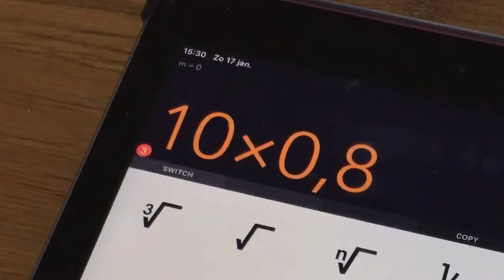Now even easier to make! Brake Pad Spreader Caliper Piston Tool DIY. Without welding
No welding machine has been used in this video.  Material used is a piece of iron, two nuts, a threaded rod and a socket from a ratchet wrench set.

Pushing back the brake piston is difficult to do by hand. And prying with a tool will only damage the brake piston. The brake piston should be pushed in or turned in evenly slowly. This piece of homemade tool can help with that.

Do you have a C-clamp? That will work as well. But if you don't have one...

In some ways you have to make your own tools. This brake caliper piston press tool is one of them. Yes you can go to the shop and buy a Brake Pad Spreader for about $10. But you can make your own to compress the brake piston. It doesn't have to look perfect. Save some money and use some scrap metal to fix it. Have fun with homemade tools!